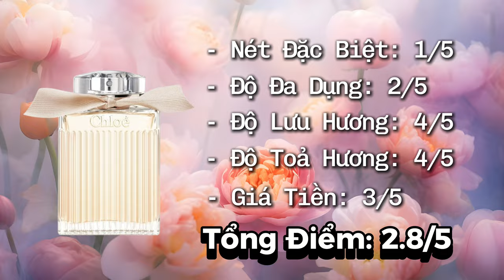[Xem Trước Khi Mua] Review Chloe Eau de Parfum: Liệu Còn Xứng Đáng Ở Năm 2024 ? | Ryan Thoi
Hello, các bạn liệu còn nhớ đến chai nước hoa Chloe Eau de Parfum không ? Và liệu hiện tại là năm 2024 rồi thì nó có còn xứng đáng để sở hữu nữa hay không ? Cùng đón xem video này nhé !